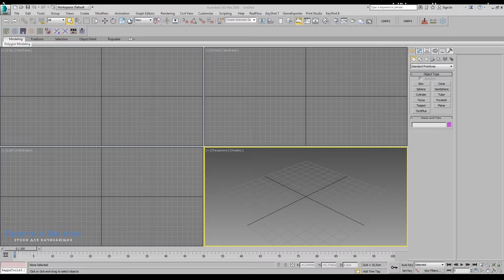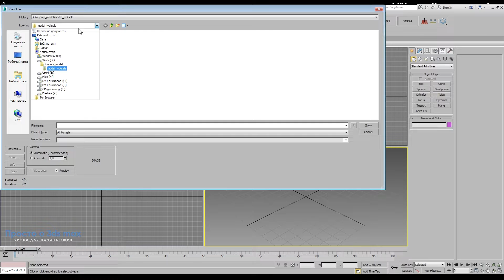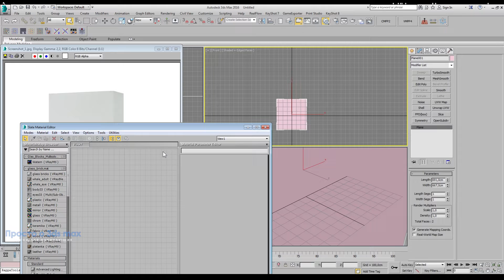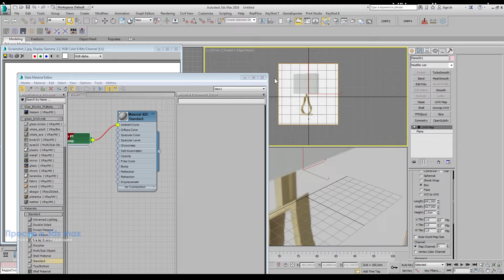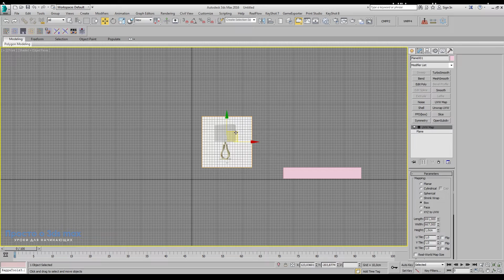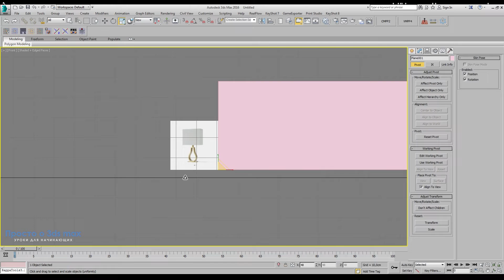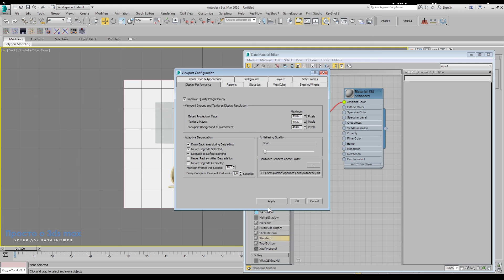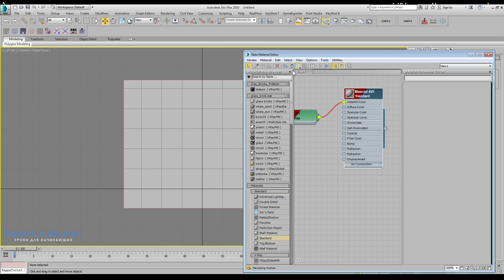3d max уроки: Как смоделировать low poly модель лампы (часть 1)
Решил записать рабочий процесс создания low poly модели лампы для мобильного приложения.
В данном ролике я подробно опишу каждый этап работы, но если останутся вопросы, задавайте их в комментариях и я с удовольствием отвечу каждому.

1. Непонимание логики работы программы.
2. Непонимание последовательности шагов.
3. Переизбыток информации.